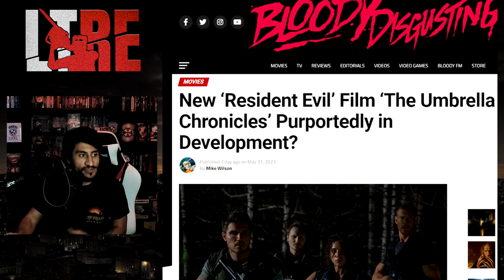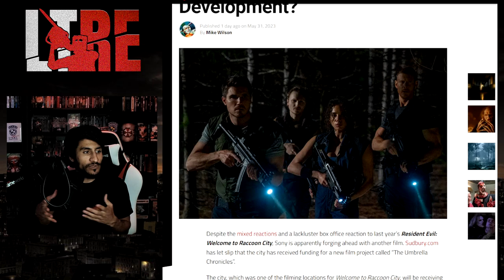NEW RE FILM CONFIRMED?! "RESIDENT EVIL: UMBRELLA CHRONICLES" | SUMMER OF RE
Last year the Summer of RE ended with the Resident Evil Netflix show being cancelled and now this summer kicks off with another Resident Evil live action adaptation in the works potentially following up Resident Evil: Welcome To Raccoon City titled. Umbrella Chronicles?!